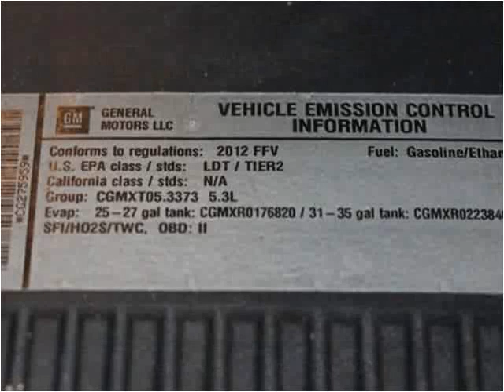2012 Chevrolet Silverado 1500 Used Cars Dallas TX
This 2012 Chevrolet Silverado 1500 is available from Skipper Group.